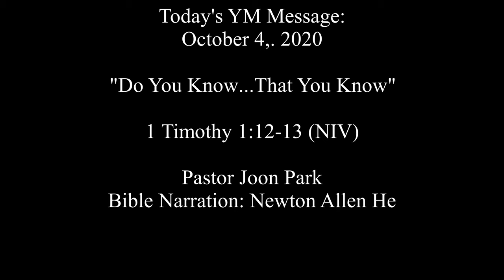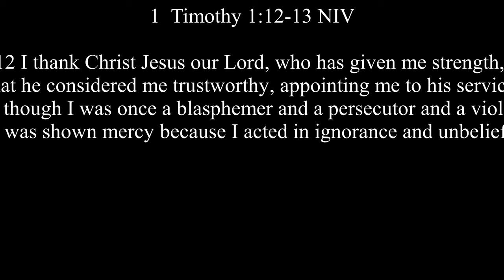Do You Know That You Know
1 Timothy 1:12-13 (NIV)

 I thank Christ Jesus our Lord, who has given me strength, that he considered me trustworthy, appointing me to his service. 13 Even though I was once a blasphemer and a persecutor and a violent man, I was shown mercy because I acted in ignorance and unbelief.